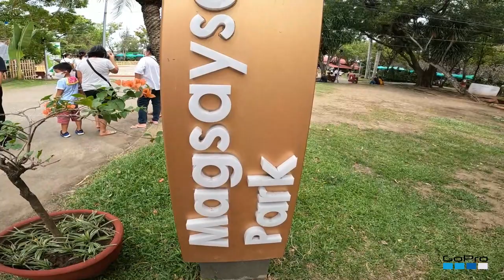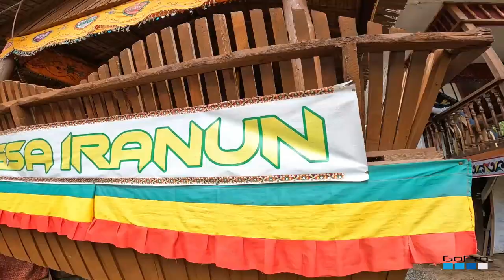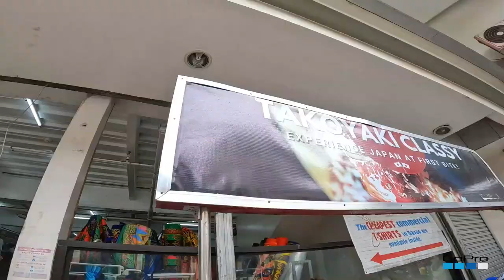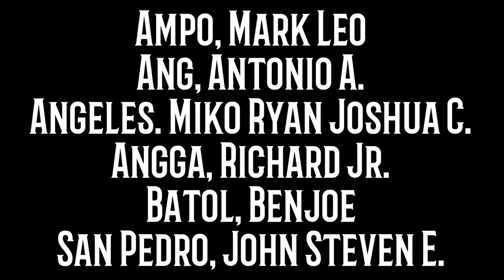DAVAO CITY VLOG - RAMON MAGSAYSAY PARK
This vlog is for the fulfillment of our requirement in the subject NGEC 2 (Readings in the Philippine History)

We went to Ramon Magsaysay Park located in Davao City and explored the different tribes in Davao as well as the Magsaysay Fruit Stand and Davao Lucky Chinatown.